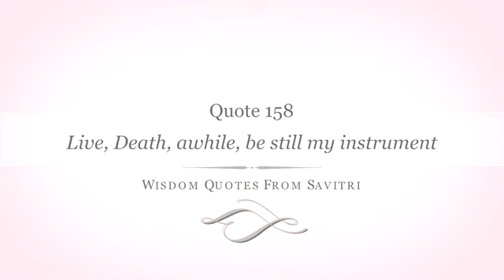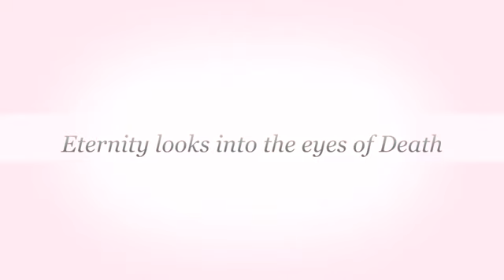Savitri, Line by Line - Live, Death, awhile, be still my instrument.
Live, Death, awhile, be still my instrument.